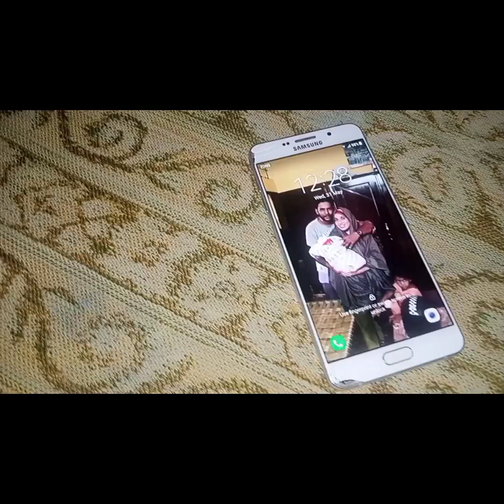May 31, 2023